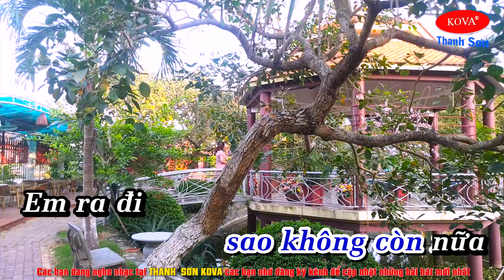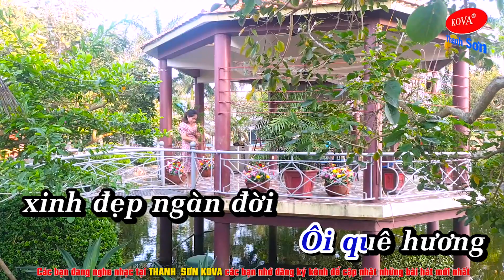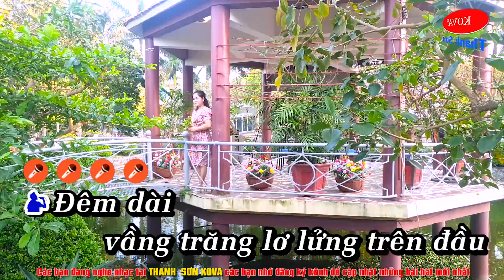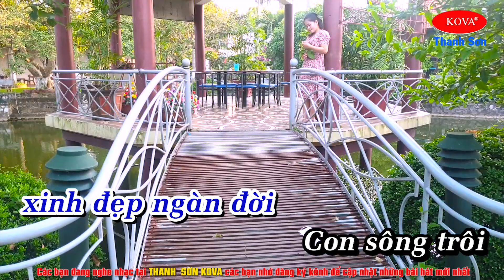Ru Nửa Vầng Trăng - Karaoke 4K Tone Nam✔ Thanh Sơn Nhạc Sống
☞✔Thanh Sơn Nhạc Sống✅ Chào Mừng Các Bạn Đến Với Kênh❖Thanh Sơn Nhạc Sống✅
►Title : Ru Nửa Vầng Trăng - Karaoke 4K Tone Nam✔ Thanh Sơn Nhạc Sống
☛ SÁNG TÁC :  Huy Phương
❖▬▬▬▬▬▬▬▬▬▬ஜ۩۞۩ஜ▬▬▬▬▬▬▬▬▬▬❖
❖▬▬▬▬▬▬▬▬▬▬ஜ۩۞۩ஜ▬▬▬▬▬▬▬▬▬▬❖
➤Lyrics - Lời bài hát✅
Lời bài hát Ru Nửa Vầng Trăng
Chờ em hoài đợi em mãi sao em hững hờ?
Chuyện chúng mình giờ nước mắt
Thay lời chia ly khóc người ra đi.
Anh yêu em như trời biển rộng
Nay chim kia sa vào trời mộng
Thời gian hỡi nửa vầng trăng ơi
Để tình đơn côi.
Đêm dài vầng trăng lơ lửng trên đầu
Vầng trăng ơi người yêu ơi
Vầng trăng xưa sao không còn nữa
Em ra đi chưa nói một lời
Dù một lời cay đắng trong anh.
Dòng sông ơi tình yêu ơi
Dòng sông nay ru người tình phụ
Khi xa nhau anh hiểu tình đầu
Cuộc tình tựa như áng mây trôi
Để nụ cười khô héo trên môi.
Dòng sông lặng nhìn vầng trăng xa khuất chân trời
Hẹn trăng về tìm giây phút
Xây mộng yêu đương nói lời yêu thương.
Ôi quê hương xinh đẹp ngàn đời
Con sông trôi xuôi về biển cả
Người sao nỡ nói lời chia xa để tình phôi pha.